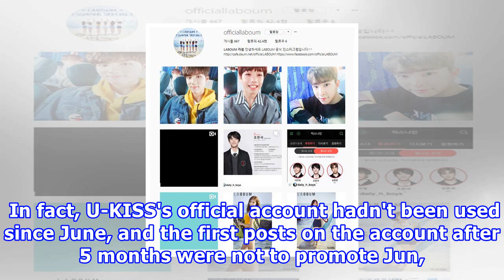U-kiss and laboum fans get furious at nh media for using their accounts to promote 'mix nine' train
U-kiss and laboum fans get furious at nh media for using their accounts to promote 'mix nine' trainees instead of members
U-KISS and LABOUM fans get furious at NH Media for using their accounts to promote 'Mix Nine' trainees instead of members U-KISS and LABOUM fans are furious at NH Media. Recently, the two groups' official Instagram accounts were used to promote the NH Media trainees that were currently on the YG tra...